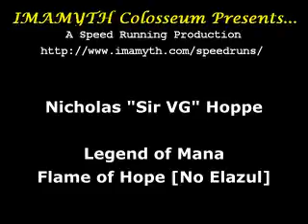Legend of Mana - The Flame of Hope [No Elazul]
This is the mission "The Flame of Hope" based upon the current route plans if I chose to ditch Elazul after getting the Jade Egg in Domina via going home.

This is part of a route strategy that's underway for the Jumi Storyline.  A version where I keep Elazul will be uploaded once encoded.